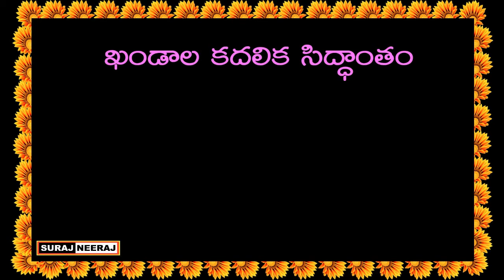SCIENTISTS AND THEIR FIELDS OF RESEARCH-Telugu General Knowledge Bits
Telugu GK
GK in Telugu
Telugu Quiz
Quiz Telugu
Quiz
GK Videos
Telugu Rhymes
Rhymes in Telugu
Telugu Stories
Kanada GK
English Quiz
Quiz in English
Study Material
DSC Material
Online Tests
International Affairs
SCIENTISTS AND THEIR FIELDS OF RESEARCH
SCIENTISTS
FIELDS OF RESEARCH